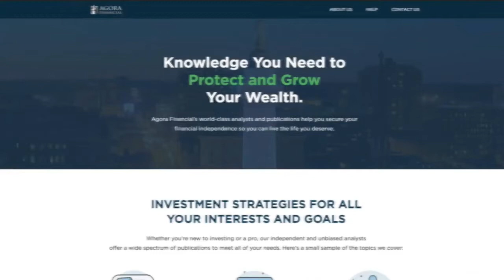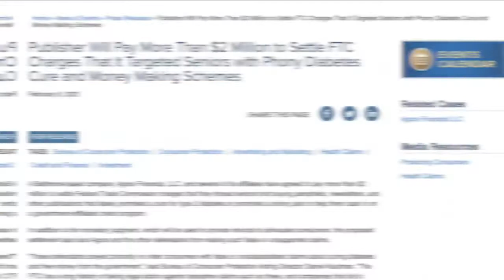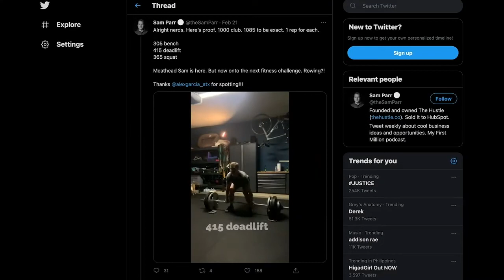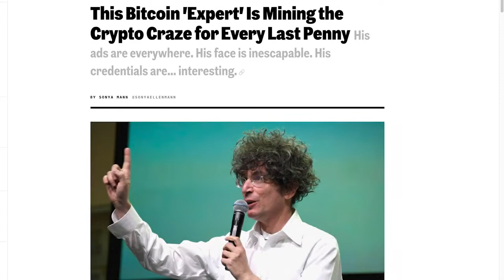Story of Agora.Financial